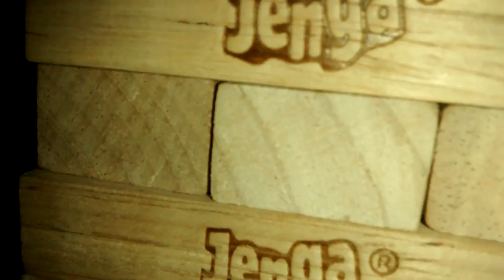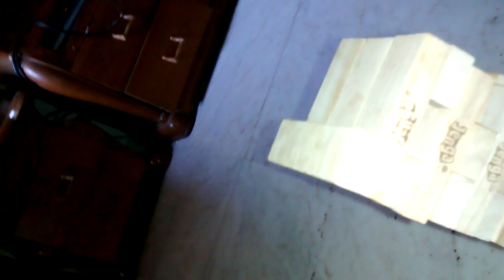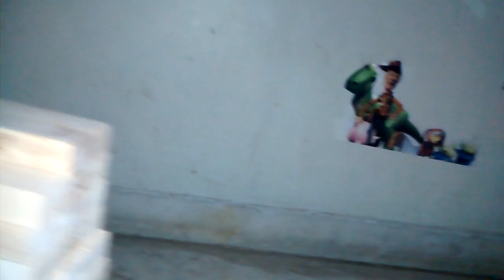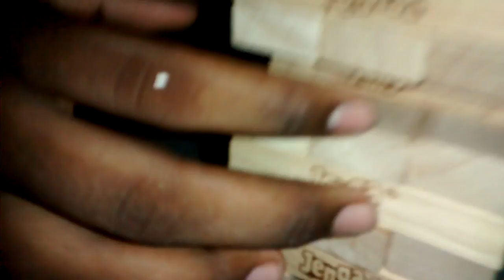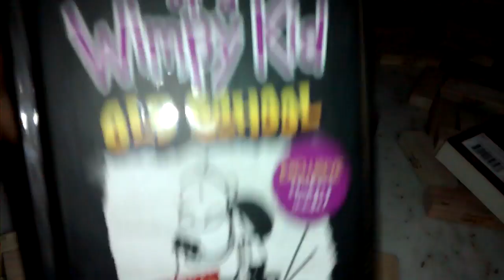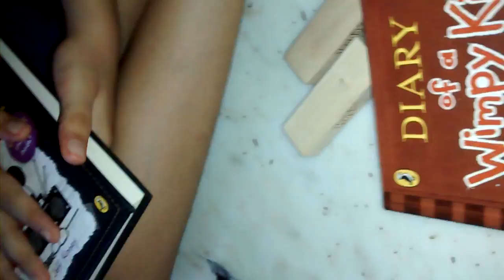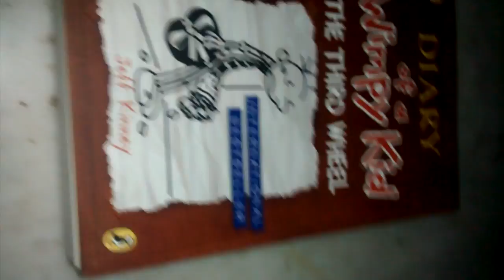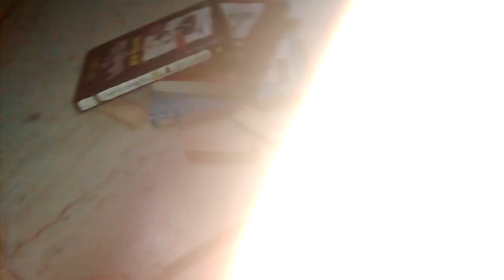The jenga challenge MEGA VIDEO NEW INTRODUCTION AND CONTENT WITH MY ANOTHER GIVEAWAY................